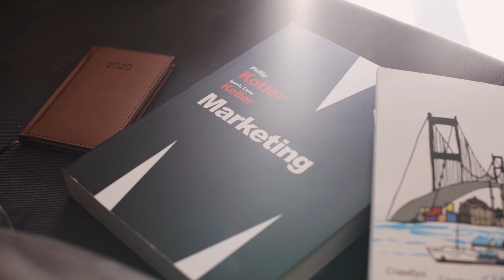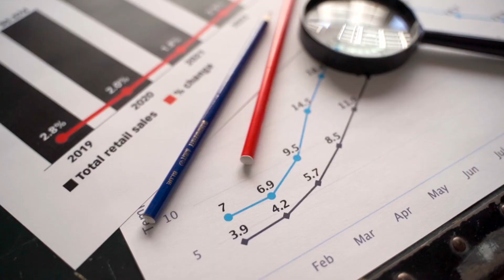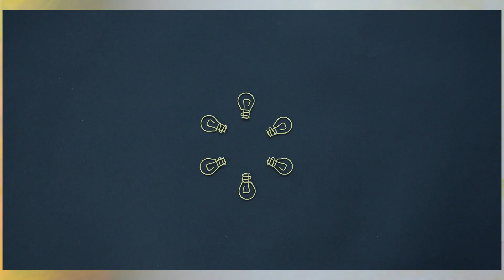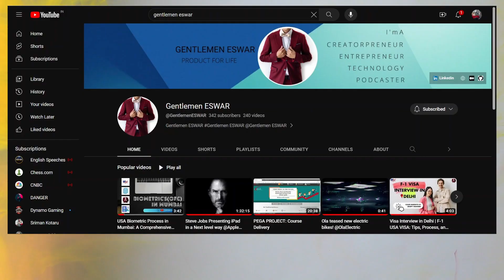Complete Overview of K L University Central Library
Welcome to the world of endless possibilities and informed decision-making in this 5th generation era! Are you maximizing your choices effectively? Picture this: while everyone else is burdened with bags, laptops, and countless books, imagine strolling into your 9:00 AM class with just a single book and a pen. I invite you to join me in exploring the captivating KLU Series.

Greetings, everyone! I'm delighted to welcome you to Gentlemen ESWAR's channel, where I share intriguing insights and discoveries. In this captivating video, we dive into the world of KLU's Central Library. Renowned throughout Andhra Pradesh, KLU Central Library holds an esteemed reputation.

*Points:*
1. The Unique Appeal of Books: In a world where digital content dominates, you might wonder why books still hold value. While the web offers a plethora of information, nothing compares to the experience of reading a physical book. The feeling of flipping through its pages and the nostalgia it evokes is simply incomparable.

2. The Versatility of Books: Books can be your constant companions, ready to provide knowledge whenever you need it. Whether you want to read on the spot or take a book to your workspace, the power lies in your hands. Imagine attending a class with just a book and a pen, impressing your peers and teachers alike with your focused approach to learning.

3. Navigating the Central Library: If you're wondering how to navigate the L-Block and locate the Library Index, fear not! There, you'll find comprehensive graphical information to guide you effortlessly through the library's various sections.

4. Embracing Digital Resources: While the KLU Library boasts an impressive book collection, we understand the importance of digital resources. That's why we offer an E-Library and a user-friendly app to complement your reading experience. Check out the access guide in the description below for more details.

Conclusion:
In a world teeming with options, it's crucial to strike a balance. While we have access to a multitude of resources, we mustn't overlook their significance. The KLU Central Library embodies this principle, offering a wealth of knowledge and fostering an environment conducive to learning. Remember, this philosophy extends beyond the library— it's a lesson applicable to many aspects of our bachelor's life.

Idea:
I'd like to take a moment to share an idea with KLU. Given the abundance of books and information housed in L-Block, why not consider becoming a donor? By providing other students in need with the opportunity to access these resources, we can not only enhance our reputation but also spread kindness and generosity. Occasionally organizing tours for students in need can be a remarkable gesture that showcases our commitment to supporting one another.

Thank you for joining me today on this captivating exploration of the KLU Central Library. I'm ESWAR, your host on Gentlemen ESWAR's channel.

Searchable Titles:

"Discover the Central Library at KLU: Your Gateway to Knowledge"
"Unveiling the Prestigious KLU Central Library: A Treasure Trove for Students"
"Mastering the Art of Library Navigation at KLU: A Comprehensive Guide"
"The Power of Books in the Digital Age: Exploring KLU's Central Library"
"Unlocking the Secrets of KLU's Central Library: A Haven for Knowledge Seekers"

Cheers!